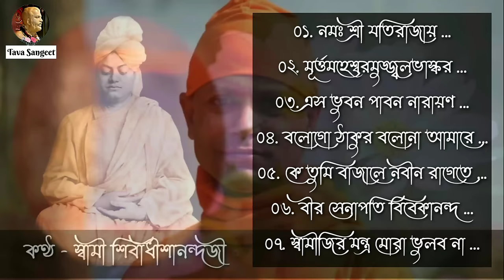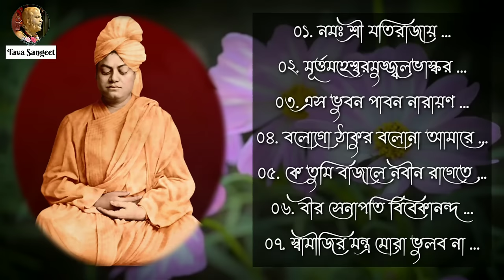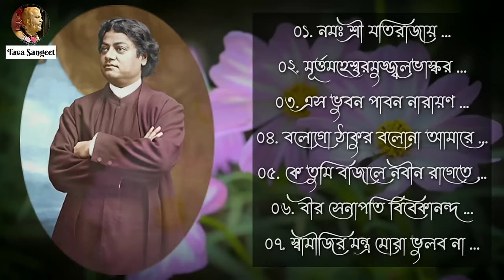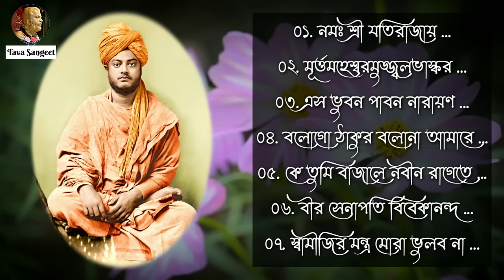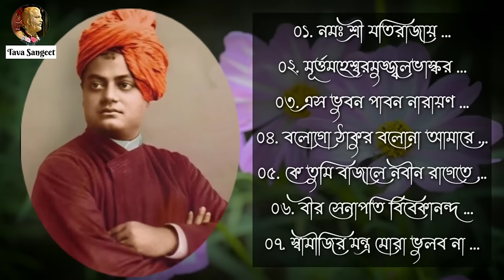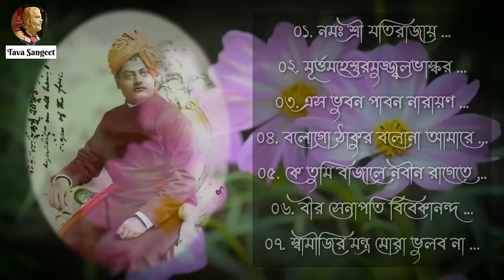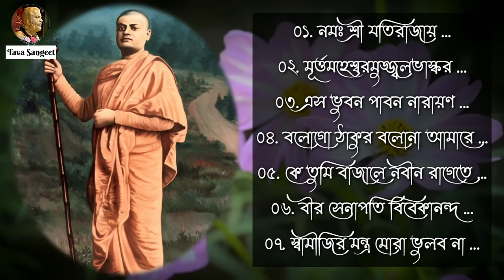★ বিবেক গীতি - ০১ : স্বামী শিবাধীশানন্দজী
০১. নমঃ শ্রী যতিরাজায় ...
০২. মূর্ত্তমহেশ্বরমুজ্জ্বলভাস্কর ...
০৩. এস ভুবন পাবন নারায়ণ ...
০৪. বলোগো ঠাকুর বলোনা আমারে ...
০৫. কে তুমি বাজালে নবীন রাগেতে ...
০৬. বীর সেনাপতি বিবেকানন্দ ...
০৭. স্বামীজির মন্ত্র মোরা ভুলব না ...